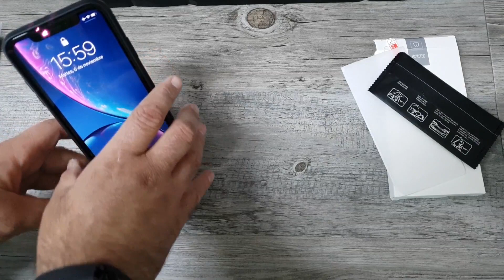Unboxing y Colocación Funda Negra AROYI para Iphone Xr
Más Info del Producto en AMZ

Prueba Amazon Premium y no pagues gastos de envío por cada paquete